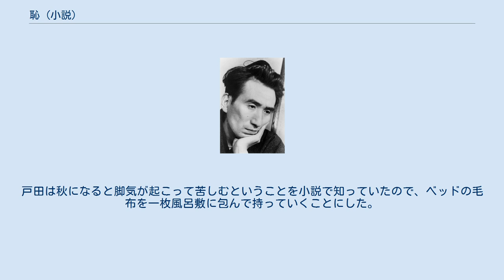恥 (小説)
「恥」（はじ）は、太宰治の短編小説。
 「タマル、灰を其の首（こうべ）に蒙（かむ）り、着たる振袖を裂き、手を首にのせて、呼はりつつ去（さり）ゆけり」 和子は「サムエル記」下・第13章19節を引用し、友人の菊子に訴える。
「可愛そうな妹タマル。わかい女は、恥ずかしくてどうにもならなくなった時には、本当に頭から灰でもかぶって泣いてみたい気持になるわねえ」 和子はあるとき小説家の戸田に手紙を出した。
戸田の小説には無数の欠点を認めるが、底にある一種の哀愁感を尊いものだと信じるという内容の手紙であった。
自分の住所と名前は書かなかった。
それからのち『文学世界』の今月号に掲載された戸田の短編小説『七草』を読み、和子は驚く。
主人公の名前は和子で年齢も同じ23歳。
父親が大学教授である点まで同じであった。
和子は戸田が手紙からヒントを得て、新聞社の友人あたりに頼んで和子の名前を突きとめ小説を書いたのだろうと推測する。
和子は自分の名前を明かし、再度戸田に手紙を出す。
4、5日して戸田から葉書がくる。
 和子は翌朝、急に戸田に会いたくなり、身支度を始めた。
戸田は秋になると脚気が起こって苦しむということを小説で知っていたので、ベッドの毛布を一枚風呂敷に包んで持っていくことにした。